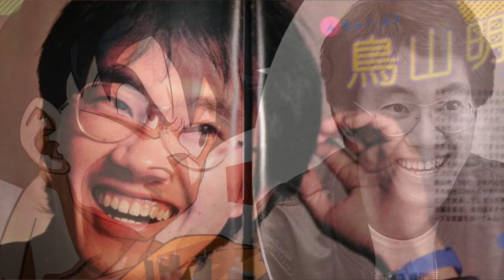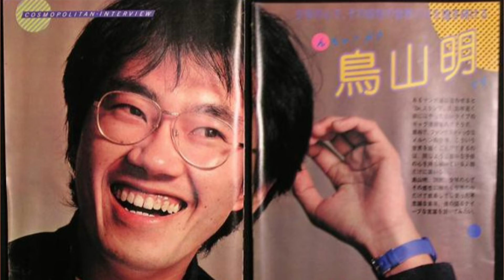Manga Artist Akira Toriyama: creator of ‘Dragon Ball’ franchises, Dies at Age 68, Cause of Death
Akira Toriyama, an influential figure in the world of anime and creator of the Dragon Ball franchise, died at the top of the month, according to reports. Akira Toriyama, who did not relish the limelight, was said to still be working on several projects up until the time of his sudden passing.

Akira Toriyama was born in the capital city of Nagoya of a prefecture, Aichi, in Japan on April 5, 1955, as explained in an Associated Press report. Toriyama said that Osamu Tezuka’s Astro Boy and other manga series popular in the 1960s informed his interest in drawing anime, and he was also fond of series such as Ultraman.